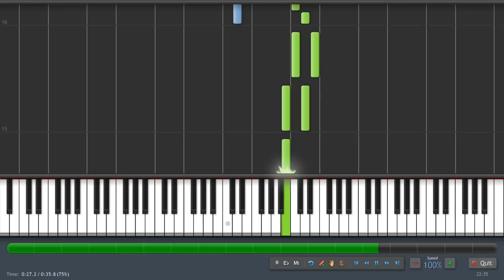Mozart - Eine Kleine Nachtmusik (easy version) Piano Tutorial (Synthesia) + Sheet Music & MIDI